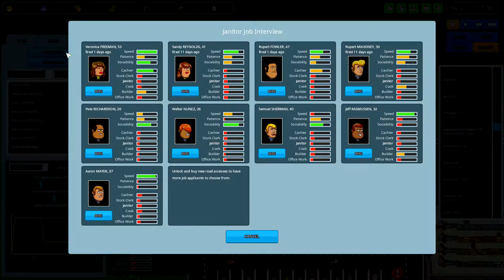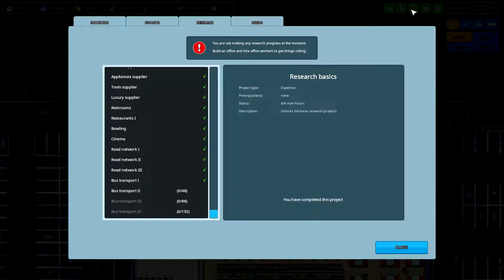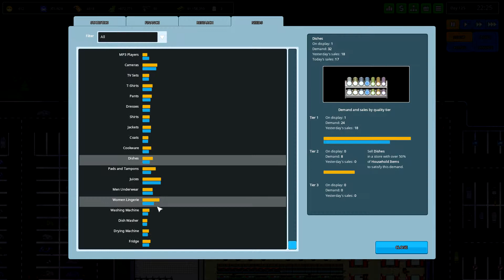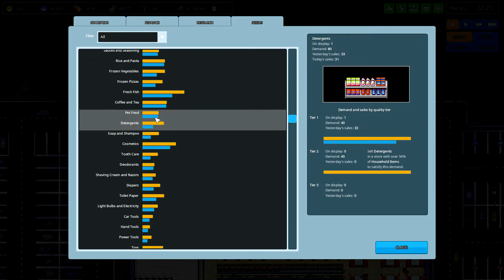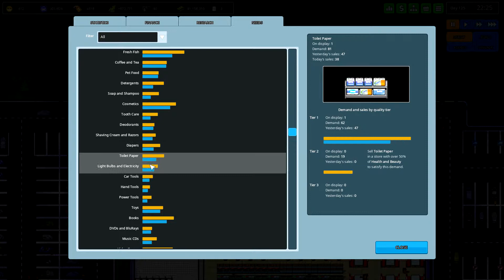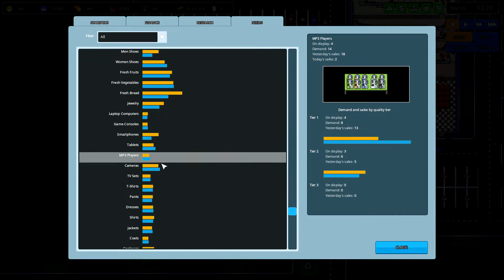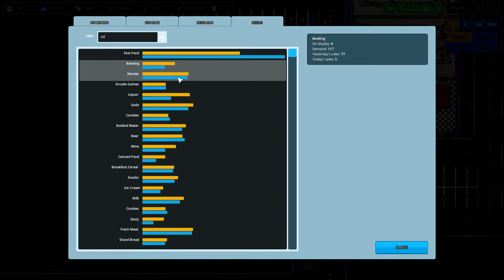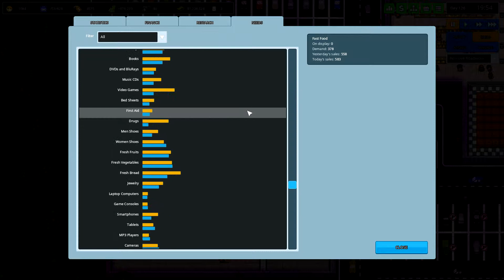Another Brick in the Mall #25 - Mehr Kunden als ich wollte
Infos|

Zum Spiel:
Name - Another Brick in the Mall
Plattform - PC